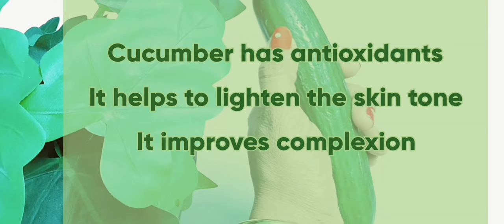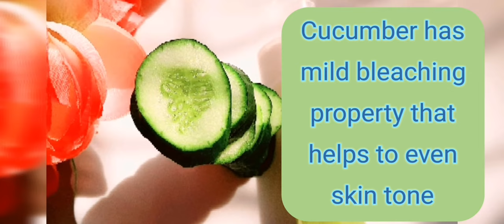ഈ ചൂട് സമയത്തു ഉപയോഗിക്കാൻ പറ്റിയ ഒരു നല്ല Face Mist|Face mist for summer@WithLoveSree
face mist for summer

youtube audio liabrary